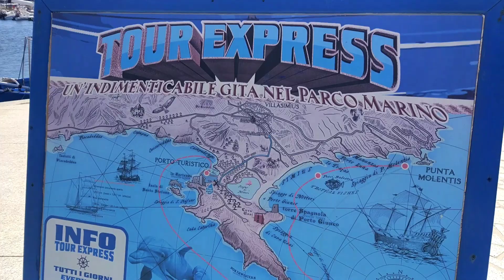Sardegna Italy "The Endless Island" (Teaser)